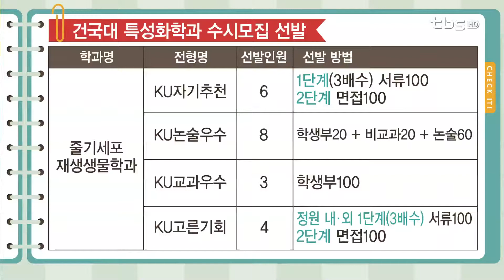기적의 TV 상담받고 대학가자_20150615 - 2016학년도 주요대학의 특성화학과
출연
전경원 선생님 - 결정적 코치, 하나고 진학담당 교사

내용
2교시 - 결정적 코치 합격연구소
* 2016학년도 주요대학의 특성화학과